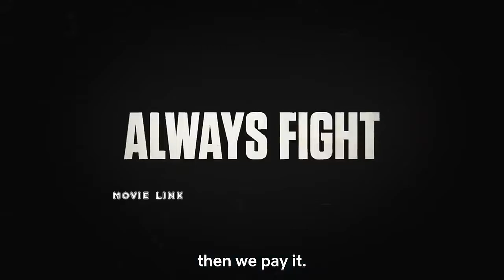Money Heist Season 5 trailer in hindi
Money Heist Spanish : La casa de papel " The House of paper is a Spanish hiest crime drama television series created by Álex Pina

              Heist
              Thriller